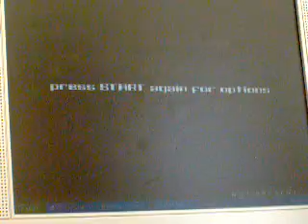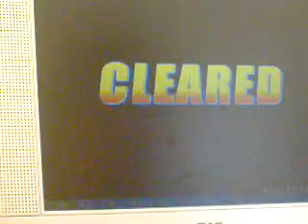Storming Through the Burning Fields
Used C400. I could've done way better but oh well